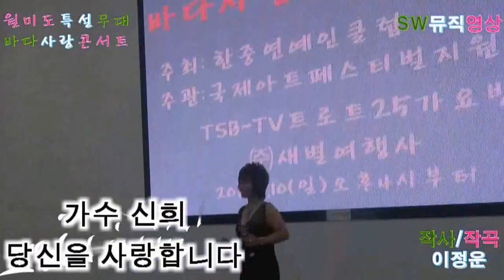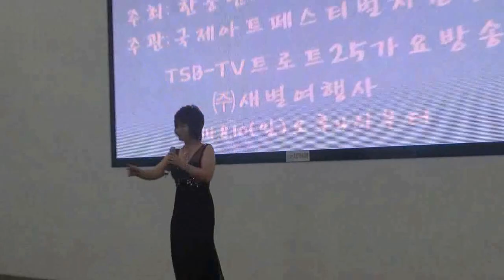가수 신희-당신을 사랑합니다_바다사랑 콘서트-월미도 특설무대_영상감독 이상웅-2014.08.10. 418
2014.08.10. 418. 가수 신희-당신을 사랑합니다_바다사랑 콘서트-월미도 특설무대_영상감독 이상웅_leesw.(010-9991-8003)